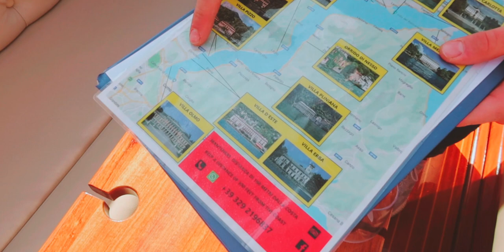Europe VLOG 2020 Part 4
New vlog is up! This time around we headed our way to Italy 🇮🇹 one of our favorite destination. Check out the memories we made in Como, Italy! Ciao ❤️